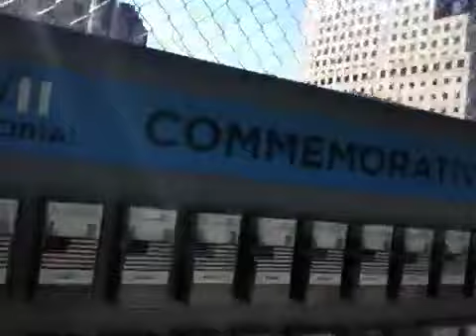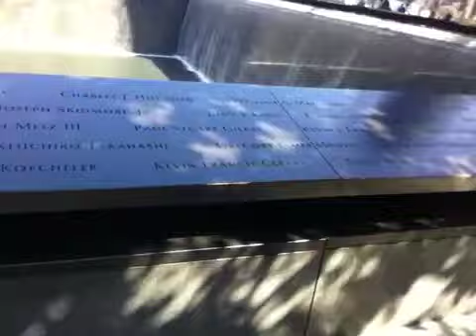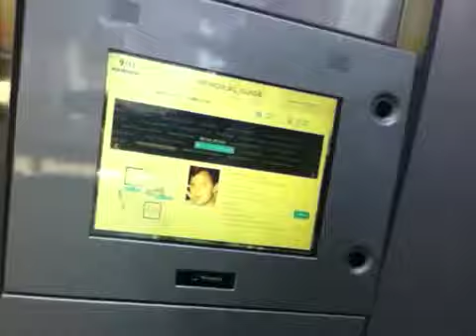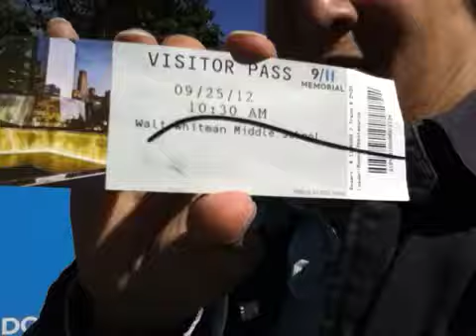9/11 Memorial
My last time to visit WTC twenty-one  years ago with my friend while college year. We went top of WTC. After that time I had never been visiting there until now. That made me sad.